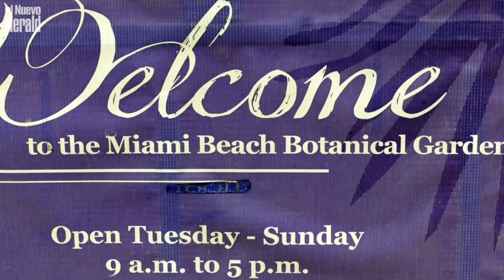Pendientes: Fumigarán en Miami Beach desde el jueves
El alcalde de Miami Beach, Philip Levine, advirtió a los residentes que el condado de Miami-Dade hará fumigaciones aéreas en la ciudad por el incremento de mosquitos. Indicó que se realizará a las 5:30 am y durará unos 10 minutos. (Video C.M. Guerrero / el Nuevo Herald)